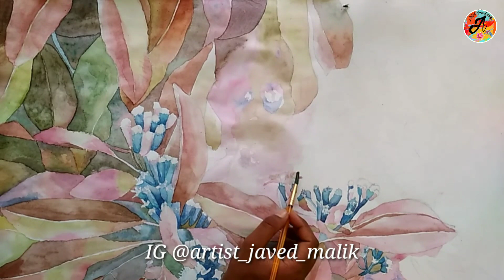How to draw a simple leaves in Watercolors | Simple Step by step Realistic Watercolor Leaves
Easy Realistic Watercolour leaves | How to drow a realistic foliage in watercolour | Watercolor painting for beginners

How to draw a simple leaves in Watercolors
Nature Drawing
artist javed malik
nature painting watercolor easy
painting with watercolor
watercolor nature leaves painting
artist javed malik nature watercolor painting
drawing with watercolor easy
Painting tutorial
watercolor painting tutorial,esy painting with watercolor beachelor of fine arts studant work
watercolor art